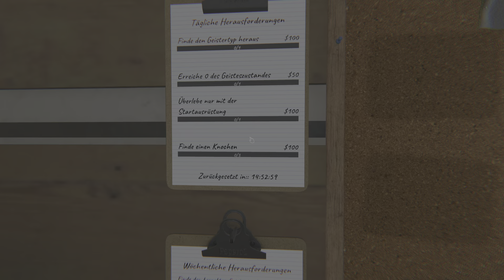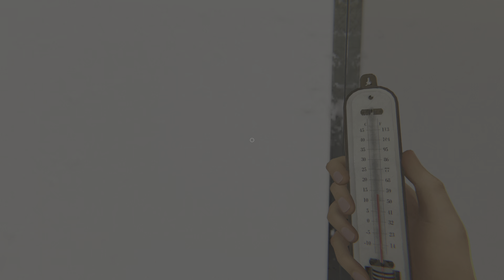Phasmophobia #1 - Tanglewood Drive - PS5 Einzelspieler